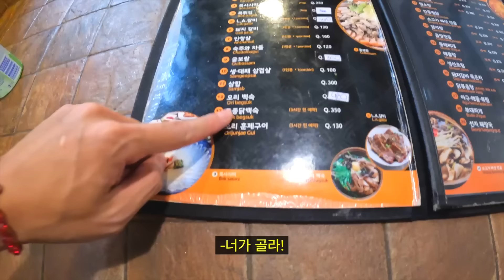과테말라 떠나기 전 여사친에게 한국 알려주기 [중남미 ep.14]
과테말라 여사친에게 한국이 뭔지 보여줬습니다.

카메라: Gopro10, iphone 14 pro